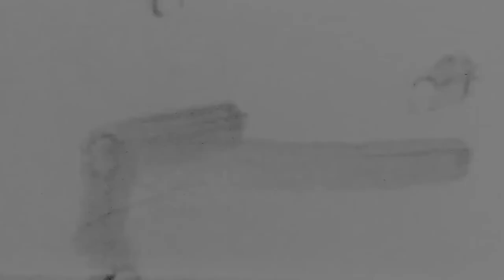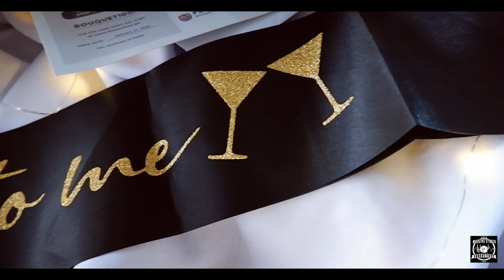Anita turns 30!